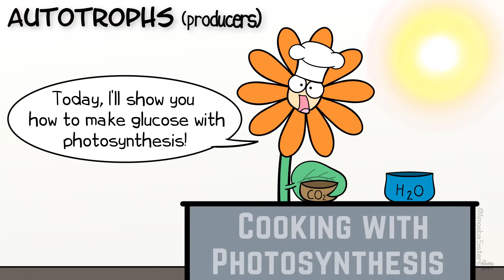Autotrophs and Heterotrophs Shortened